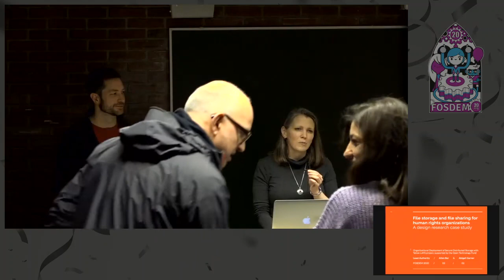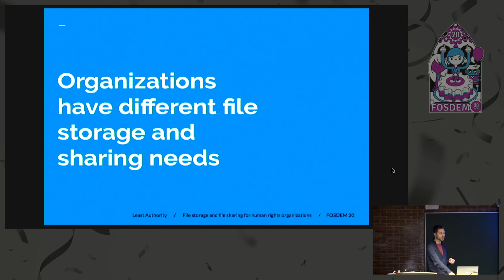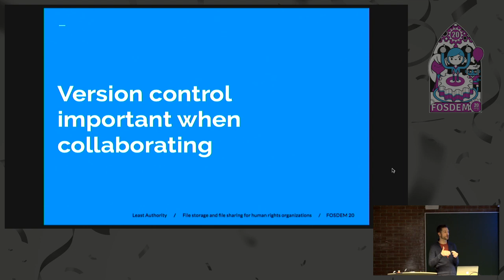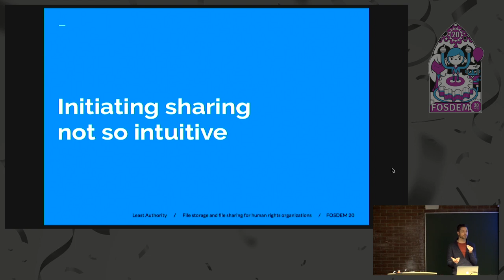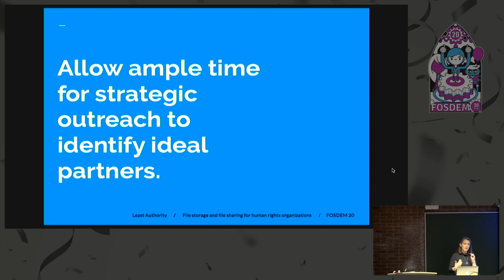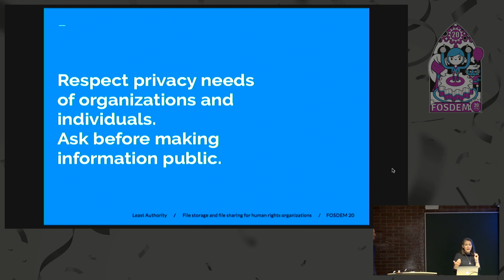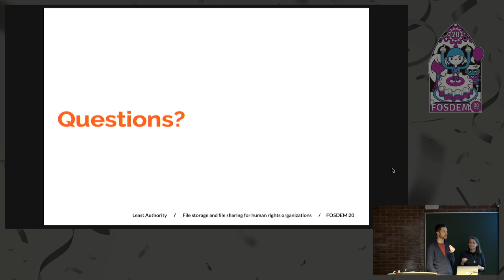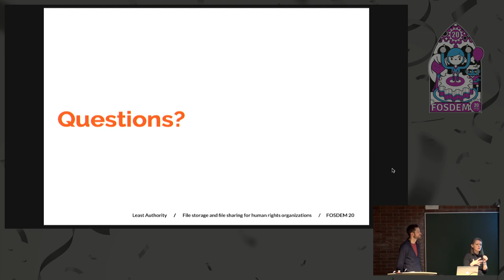File sharing & storage for human rights organizations A design research case study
by Allon Bar and Abigail Garner

Least Authority is presenting a design research project that looks at open source file storage and sharing solutions for human rights organizations. We will present the project, the first phase of our research process, and outlook on next steps that involve adapting our open source tools. Least Authority's mission is to build and strengthen ethical and usable technology solutions that advance digital security and support privacy as a fundamental human right. We support open source projects, such as Tahoe-LAFS, Gridsync, Magic Folders and Magic Wormhole. This session presents a design research project, where we investigate file storing/file sharing needs of human rights organisations. As an outcome of this research, we are exploring how we can adapt our open source tools to best meet use cases and usability requirements of human rights organisations. This presentation will focus on the research process and the development of findings with the purpose of making open source tools available to meet human rights organizations’ needs. The project is funded by the Open Technology Fund.

Room: H.2213
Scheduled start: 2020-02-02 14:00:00